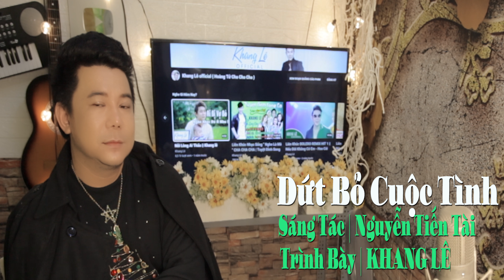Dứt Bỏ Cuộc Tình " EDM " | Khang Lê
Ngày sinh : 10 | 03 | 1982
Thể loại: Liên Khúc Cha Cha Cha , Bolero , Dân Ca , Trữ Tình
Quốc Gia: Việt Nam

DỨT BỎ CUỘC TÌNH { EDM }
sáng tác | Nguyễn Tiến Tài
trình bày | KHANG LÊ